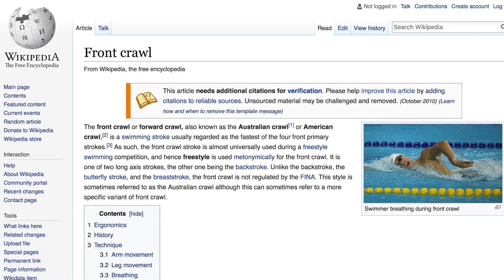Let's Play INSIDE — Part 3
"Bitches Get Glitches" returns with Part 3 of their let's play in INSIDE. Both Claire and Joanne think their character has a nice swimming form, as they do the front stroke...forward stroke...forward crawl? Eh, it doesn't matter.